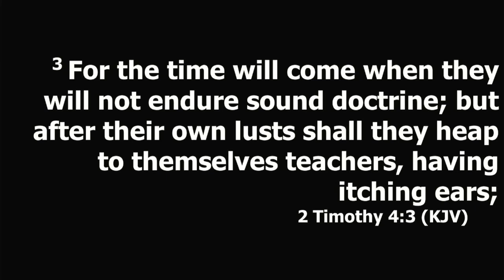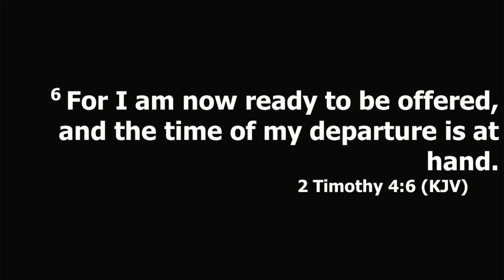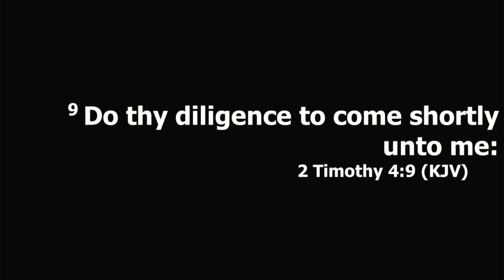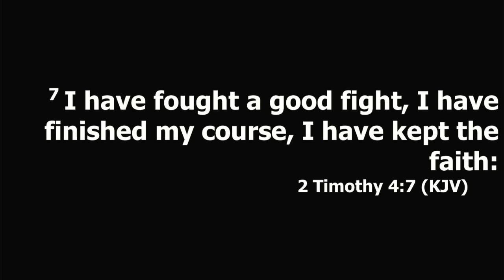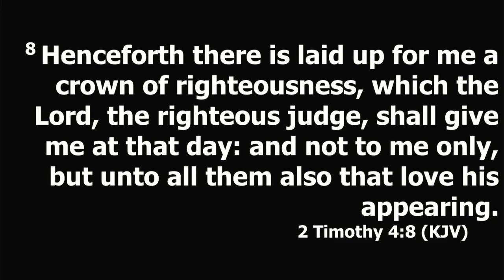The Reward Is For Finishers - Pastor M. Penny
Speaker: Pastor M. Penny
Topic: " The Reward Is For Finishers"